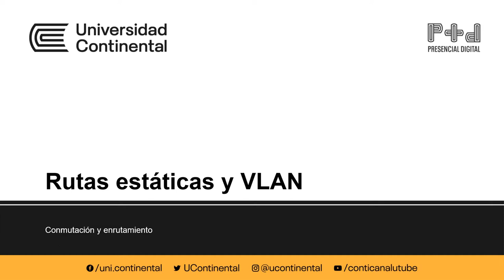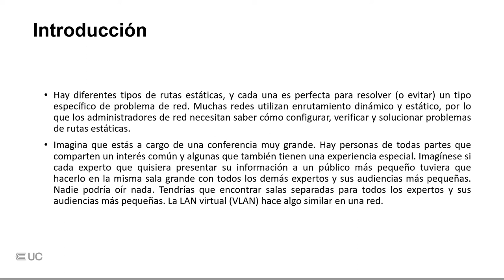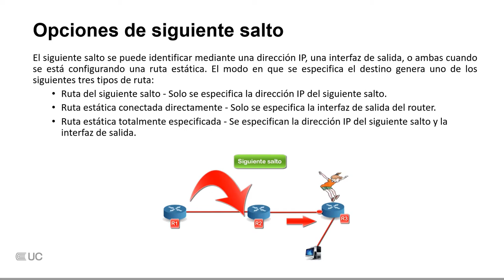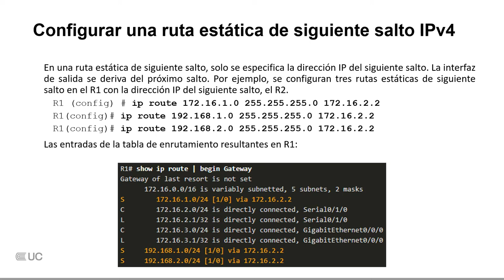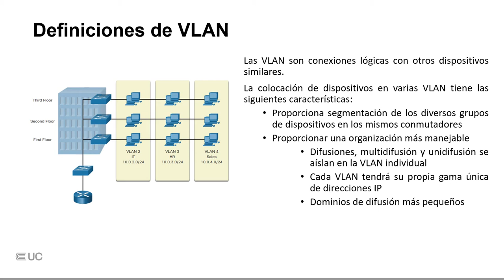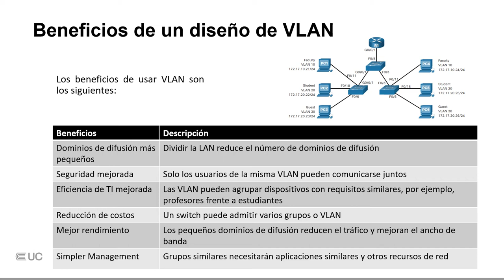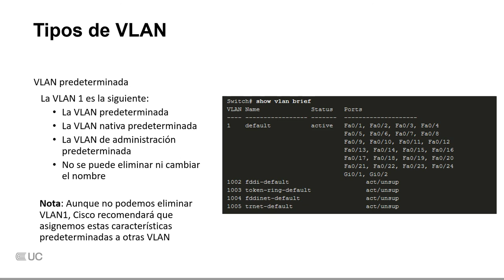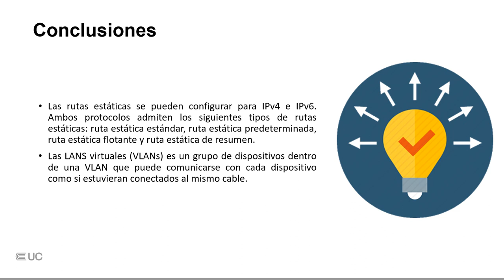Rutas estáticas y VLAN